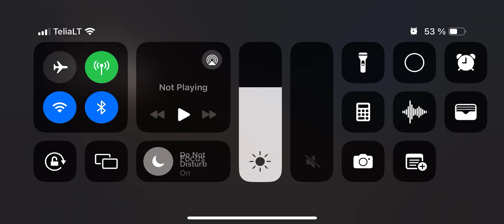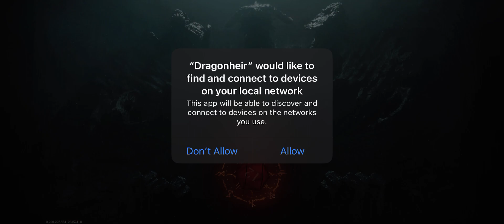DRAGONHEIR SILENT GODS Gameplay iOS